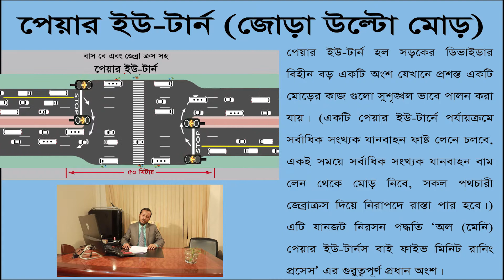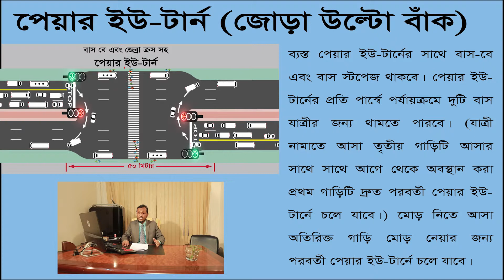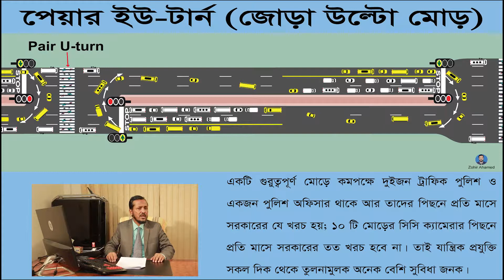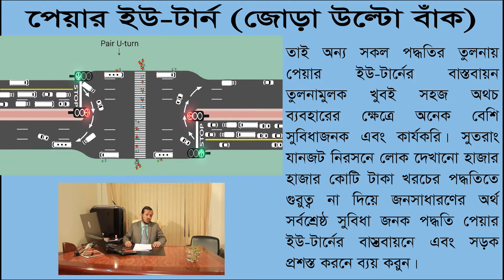Pair U Turn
Pair U-turns are the best alternative for flyovers, pedestrian bridges and underpasses. This is the main part of jam free and safe road and the best traffic jam solution process. The arrangement of Pair U-turn is very simple and easily implementable.